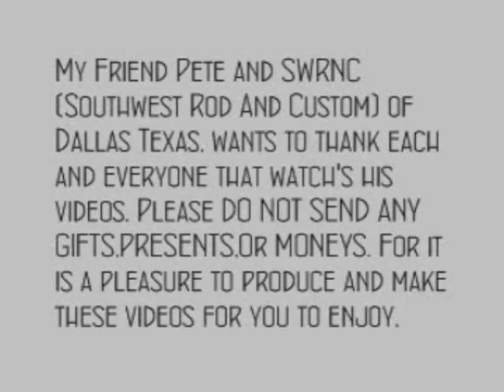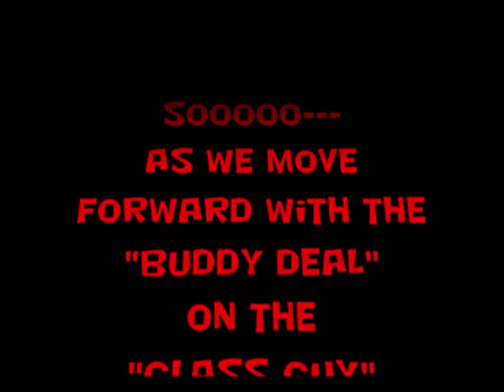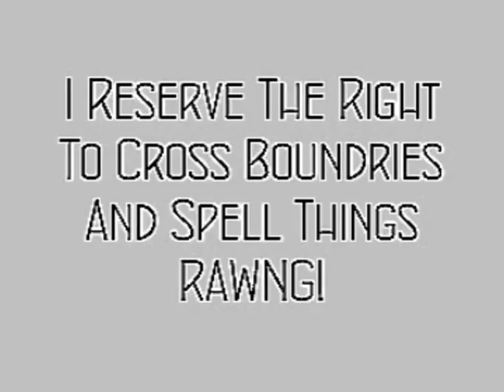How To: 1969 Plymouth Roadrunner-Buddy Deal Paint Job-Part 4